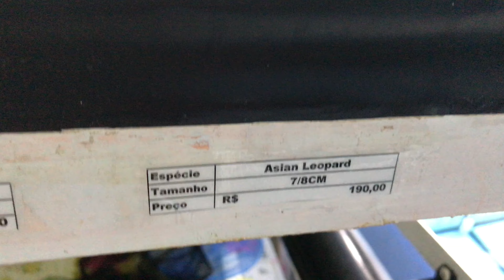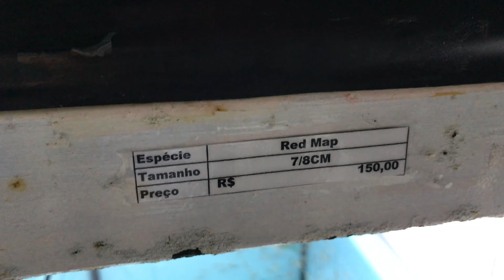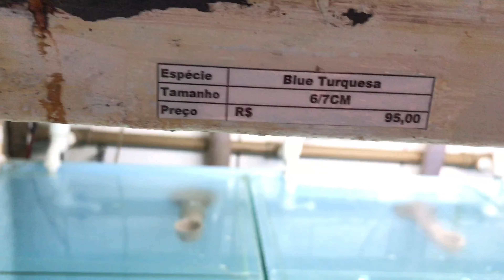TABELA DE PREÇOS BARAN DISCOS 11 DE JANEIRO 2020